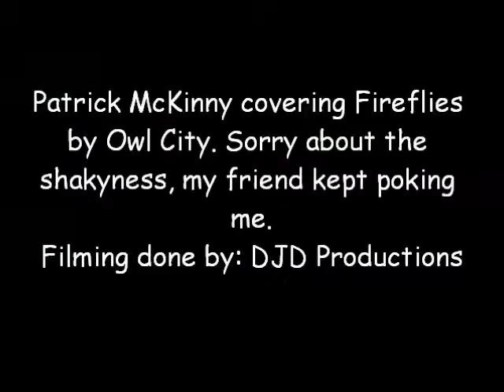Patrick McKinney - Fireflies (Cover from Owl City) [Live at The Loft]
patrick mckinney covering fireflies originally done by owl city (owl shitty) live at the loft in poughkeepsie new york on august 20th 2010